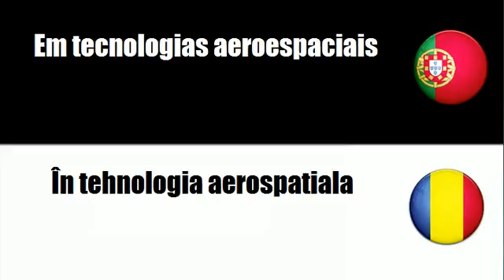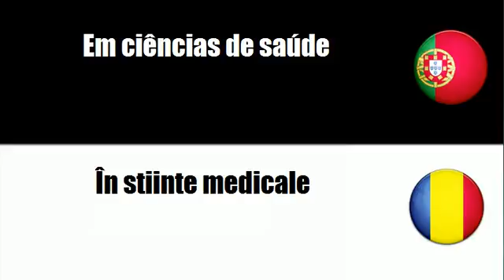Aprenda vocabulário Romeno # Tema = Em tecnologias aeroespaciais